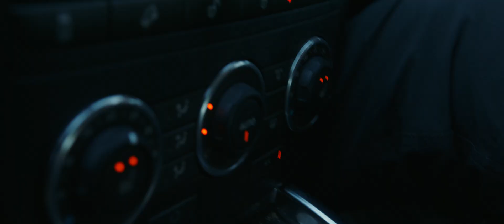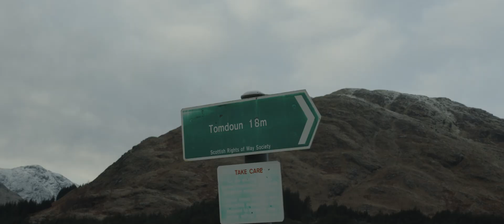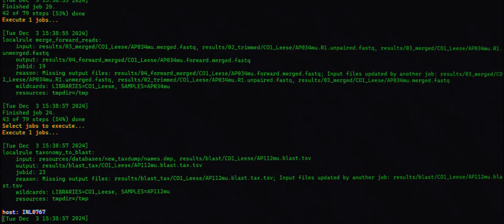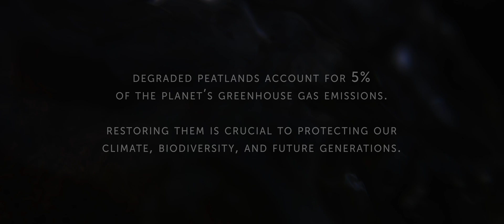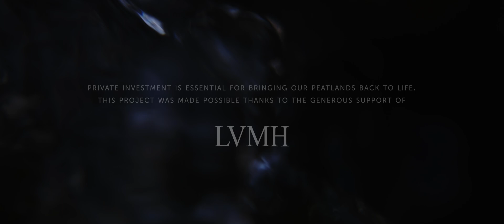Restoring peatlands in Scotland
Peatlands cover about 20 per cent of Scotland's landscape and are vital for the nation’s efforts to combat climate change. Unfortunately, 80% of Scottish peatlands have been drained and are threatened further by overgrazing. We partnered with Caledonian Climate to restore 75 hectares of degraded peatland at Achnacarry Estate in Scotland.